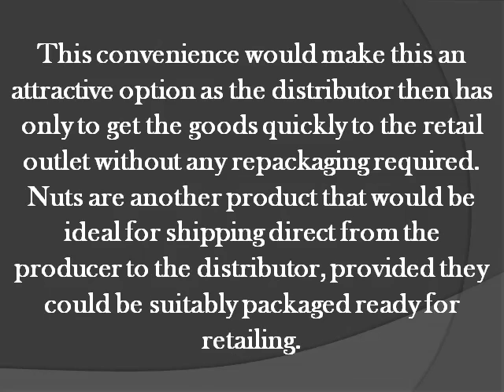Attractive Packaging Moves Fresh Produce off the Shelves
Our climate is very unkind to farmers trying to get fresh produce to distribution centres and markets, and time and speed is of the essence. Displaying the items in attractive, printed plastic food packaging makes them stand out once they get to the shelves and draws the consumer to purchase them, thus reducing the likelihood of spoilage.